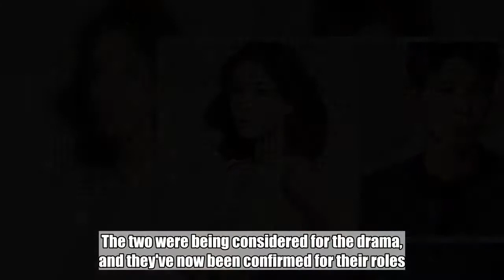Song Hye Kyo and Park Bo Gum confirmed for 'Boyfriend'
Song Hye KyoÂ andÂ Park Bo GumÂ have been confirmed to join the upcoming drama 'Boyfriend'.The two were being considered for the drama, and they've now been confirmed for their roles.Â Song Hye Kyo will be playing the female lead Cha Soo Hyun, who used to be a daughter-in-law for a chaebol. Park bo gum will be playing the male lead Kim Jin Hyuk, who is plain in every way but knows to find happiness in small things.SEE ALSO: [Interview] A.C.E talk audition show experience, first impressions, dorm life without Chan, and more!'Boyfriend' will tell the story of a woman who seems like she has everything and an average man who doesn't have much to his name. It's written byÂ Yoo Young Ah, who previously worked on 'My Annoying Brother' and 'No Breathing'.The drama is aimed to start air on tvNÂ starting in the second half of the year.   Song Hye KyoPark Bo Gumboyfriend